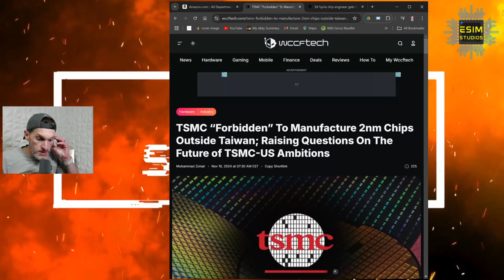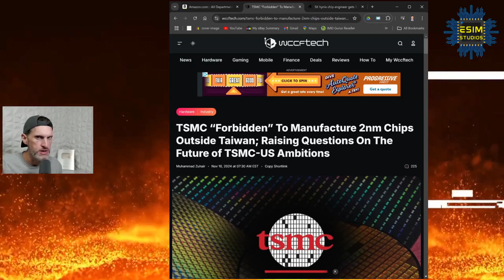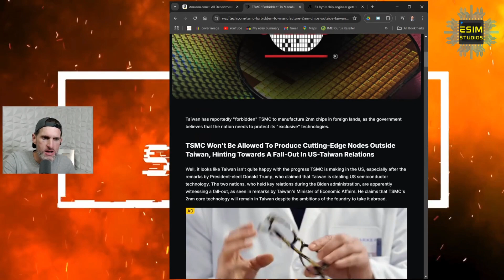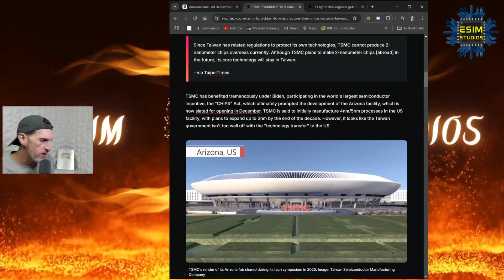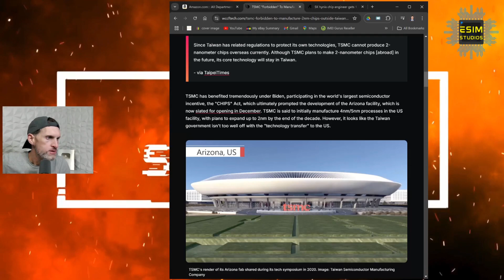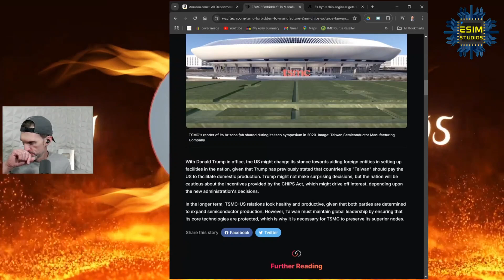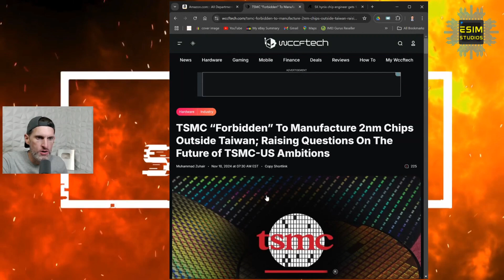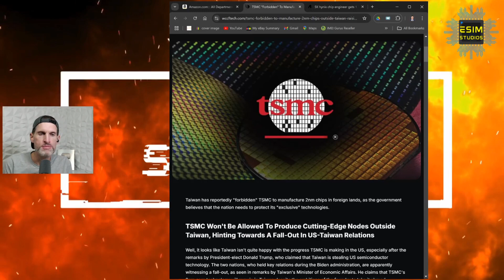TSMC Taiwan Tells USA Arizona Plant "We Keep the Good Stuff. You Make the Old Chips" CPU Tech News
eSIM STUDIOS PODCAST LIVESTREAM⬇️
Podcast

ABOUT US ⬇️
Taylor Bell is the founder, creator and host of the successful eSIM Studios YouTube Channel and eSIM STUDIOS Podcast. Taylor is a Progressive Web App (PWA) developer and operates many online publications. He is dedicated in helping online viewers experience a better & informative wealth of technology knowledge that is used on a daily basis. Mr. Bell is a graduate from the University of Houston and holds multiple technical degrees from accredited institutions. He is a proud member of the GSM Association (GSMA) & Consumer Technology Association (CTA) and attendee of the yearly Consumer Electronics Convention (CES) in Las Vegas. We are also an official partner of the YouTube Creator's Program and an official partner of the Google Pixel SuperFans membership group as well as official partner's of Nothing and Samsung